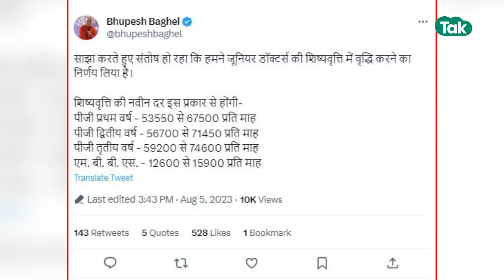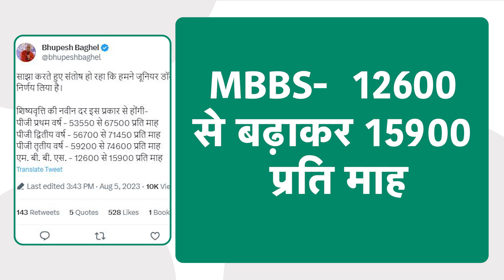Chhattisgarh Election 2023 से पहले जूनियर डॉक्टर्स के आगे झुके Bhupesh Baghel | Chhattisgarh Tak